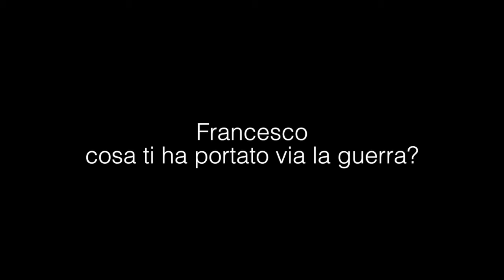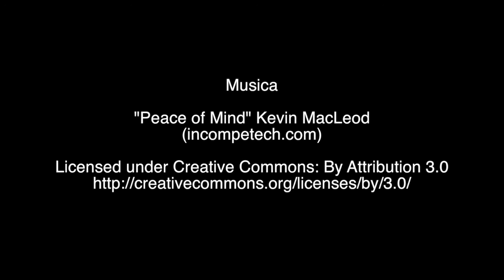Il Giovane Francesco Pirini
Intervista a Francesco Pirini, superstite di Marzabotto, Classe 1927, le domande sono di Andrea Marchi.
Video No Profit, Regia e Montaggio di Stefano Ballini.

Un lungo viaggio attraverso i ricordi del diciassettenne Francesco Pirini, età che aveva durante l'Eccidio di Monte Sole a Marzabotto fra il 29 settembre e il 5 ottobre 1944.
Ricordi, aneddoti e storie.
Le riprese video risalgono a sabato 5 ottobre 2013 al Centro Visite "Il Poggiolo" di Monte Sole, Marzabotto (BO).
La stessa sera c'è stata la prima di 16 "Un 25 aprile a Monte Sole" al Teatro Comunale di Marzabotto.